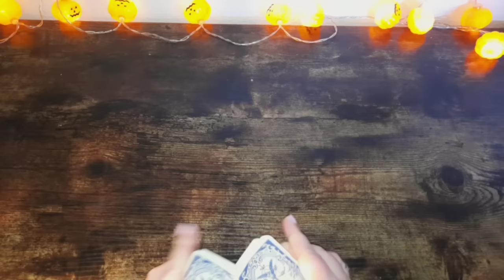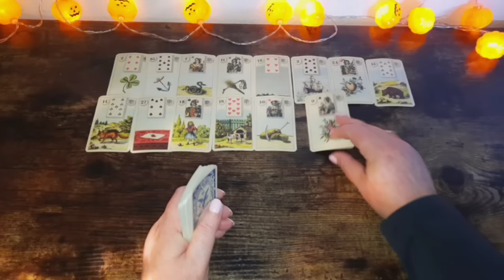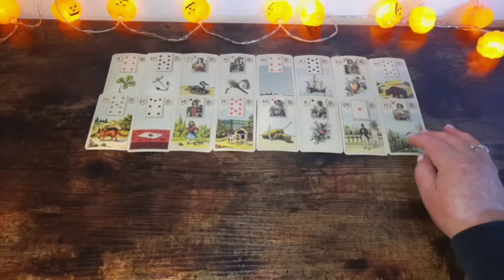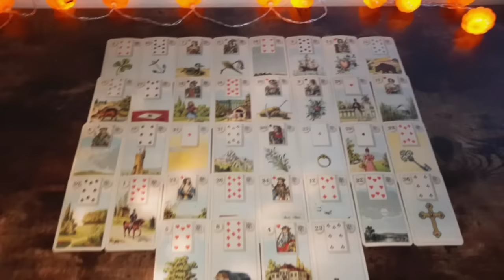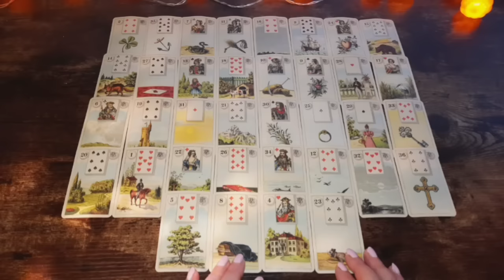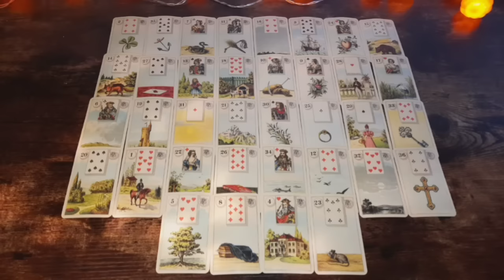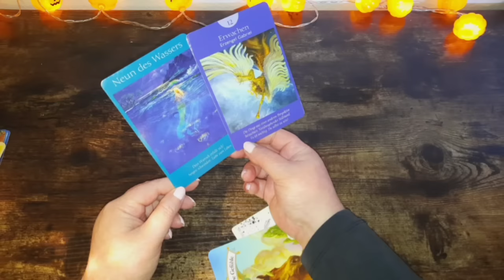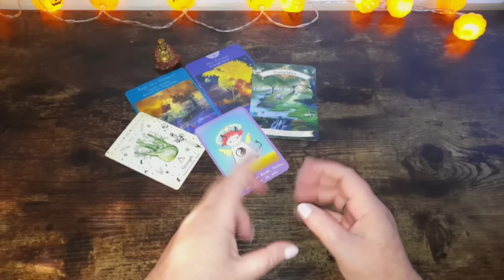wochenorakel 16-22.10.23... das haben wir SO! nicht geplant ....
☆ Hier geht es zu meinem 2. Kanal für tagesorakel und kleineren Legungen

Verwendete Karten:

Grand Tableau Lenormand Oracle Cards , © of all images belong to Lo Scarabeo ,

Amazon Wishlist 💕: